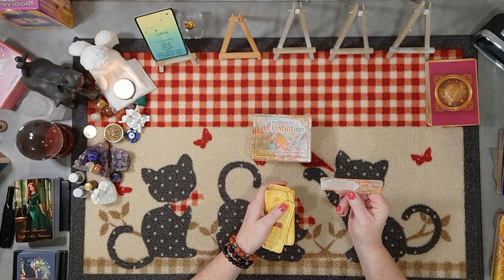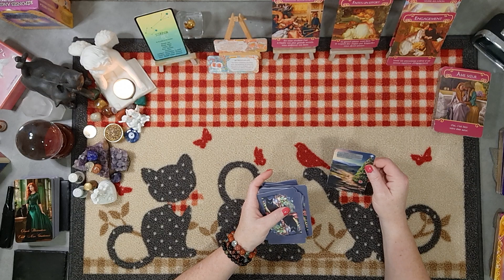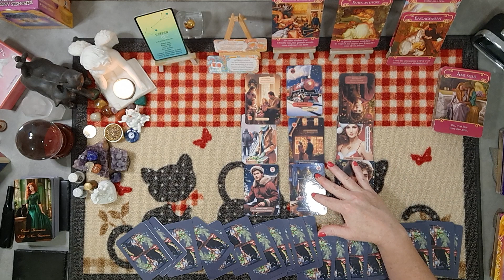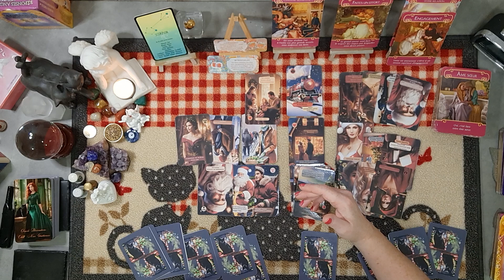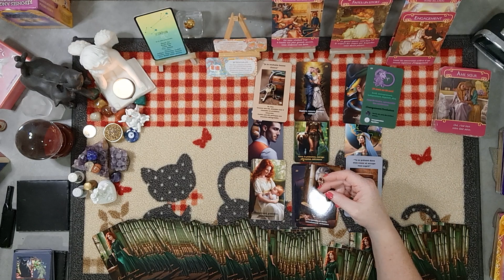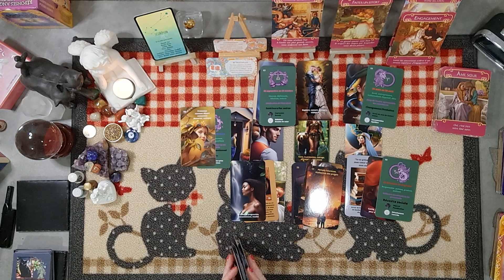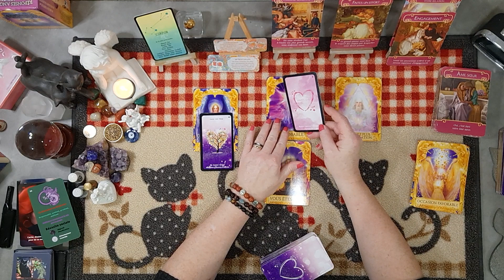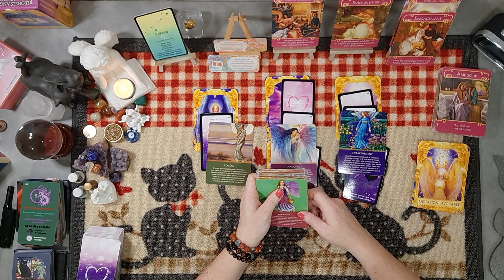Scorpion ♏du 1er au 15 décembre 2023 - Cette relation a souffert de la jalousie